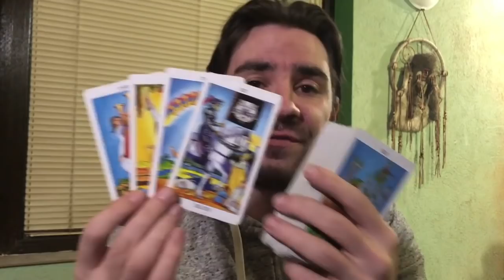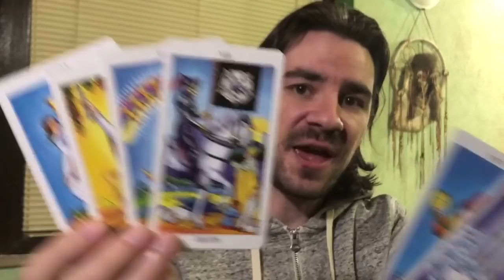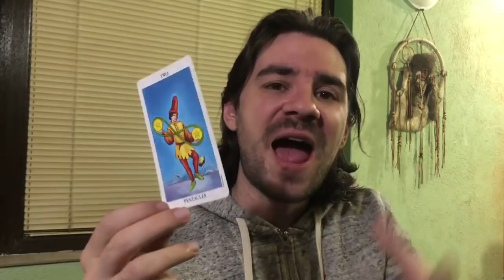🥰✨VIRGO UR ABOUT 2 SHOCK THEM ALL! THEY SEE UR VALUE & WANT U IN THEIR FUTURE! February 17-23 2020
🥰✨VIRGO UR ABOUT 2 SHOCK THEM ALL! THEY SEE UR VALUE & WANT U IN THEIR FUTURE! February 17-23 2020 Welcome to Radko Tarot. This video is for your astrological sun, moon and rising sign! To order or schedule a one on one personal tarot reading with Radko